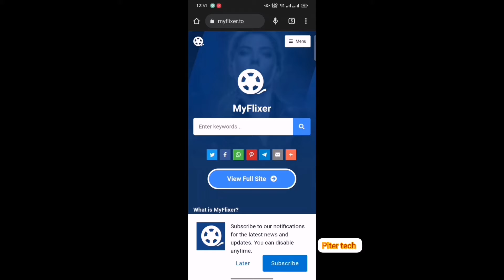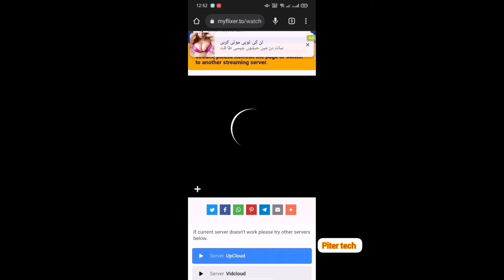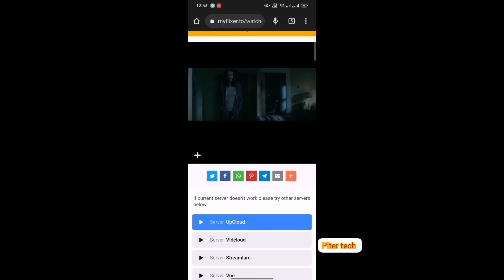how to watch movies online| top websites for online/download movie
In this video I have described how to watch online movies through any web site.